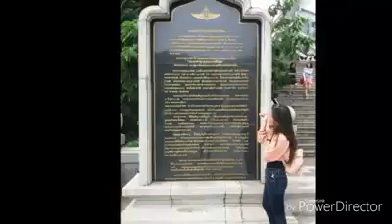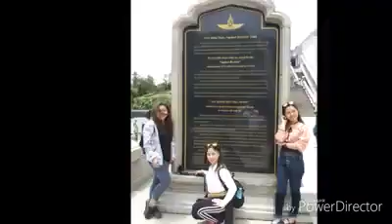Trip to Chiang Mai 2017